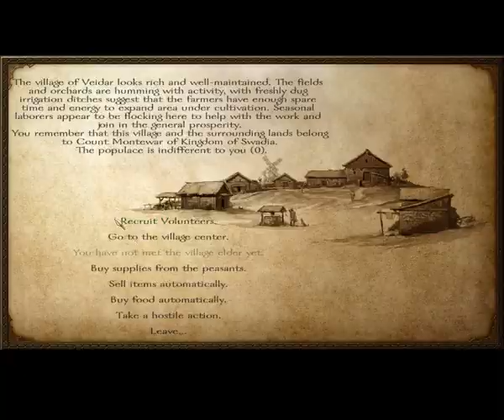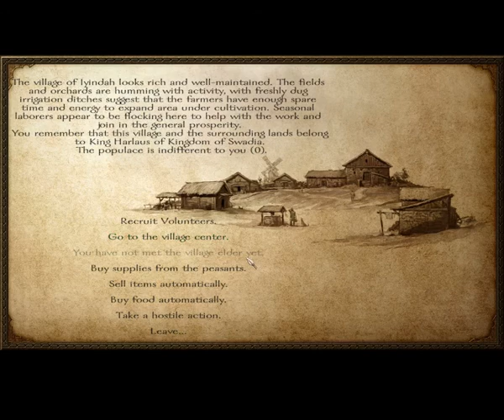Age of Calradia Mod part 1 Bandit hunting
We begin hunting  bandits to build up our supplies of Denars